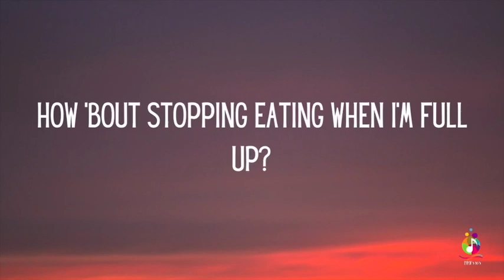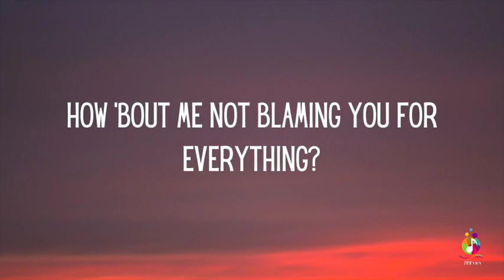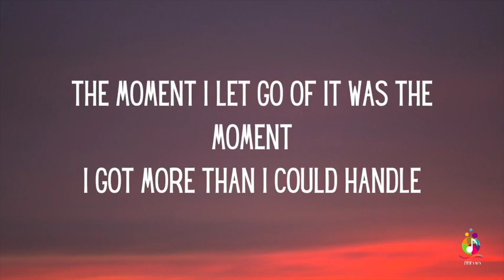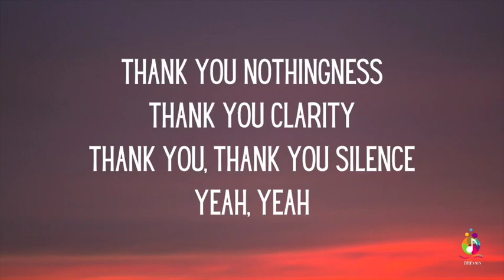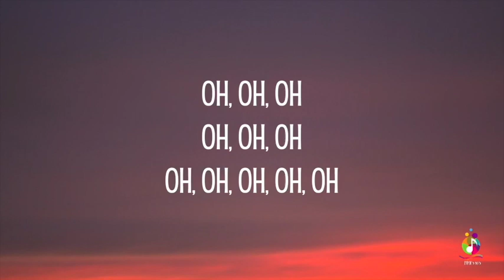Reflection on Sunday from December 3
The Candle of Hope